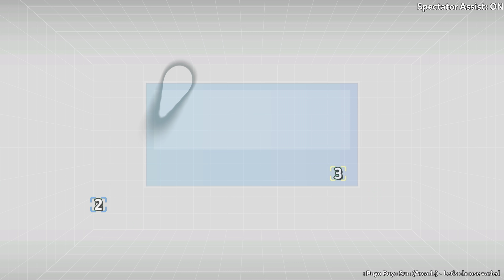Puyo Puyo Champions: S2 (Schezo) vs Inanochan (Raffina) - FT10